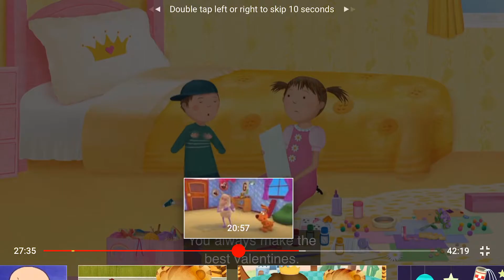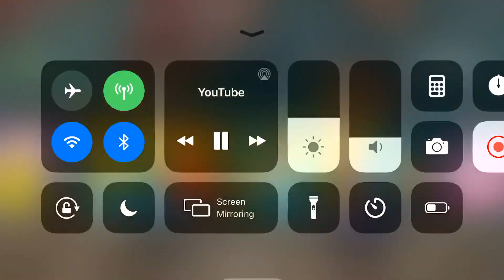PBS Kids.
Great Lordship.